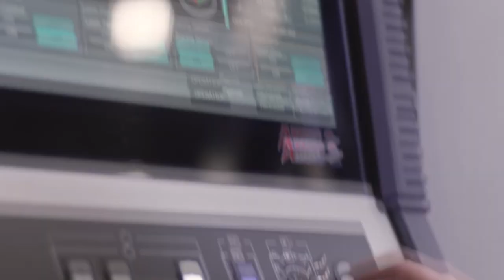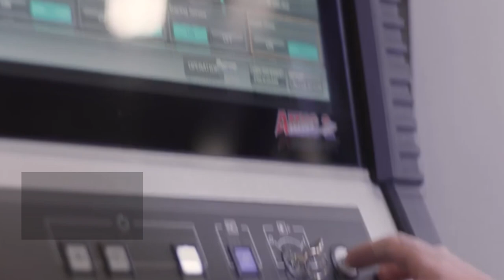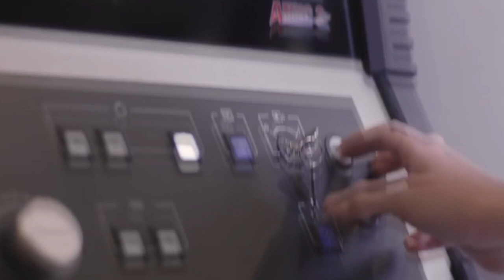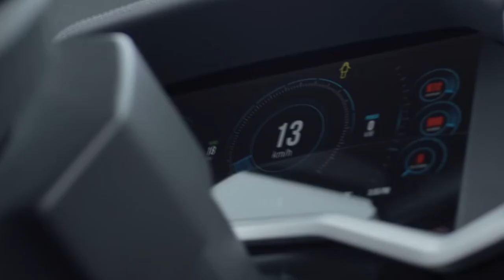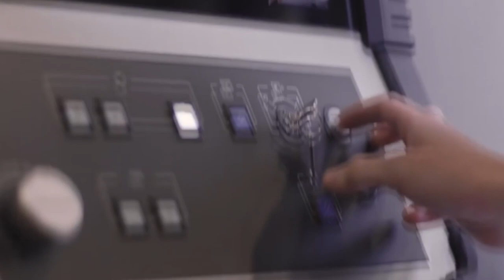NIKOLA CALCELS BADGER! WHAT'S NEXT? | NKLA STOCK ANALYSIS